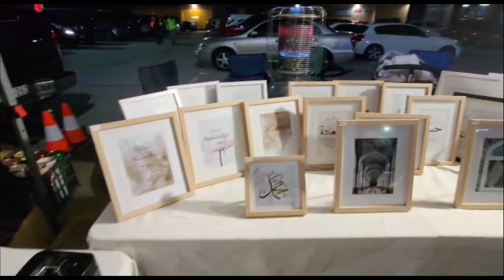Ramadan festival Night🌙 2022||Ramadan vibes in Melbourne||Ramadan food festival 😋